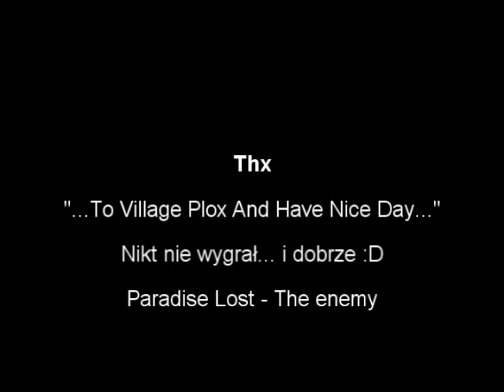L2Skyee 2009 - UK Innadril siege on L2SKYEE by masT 2009r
Filmik zmontowany przez Masta na serwerze L2 Skyee w 2009r